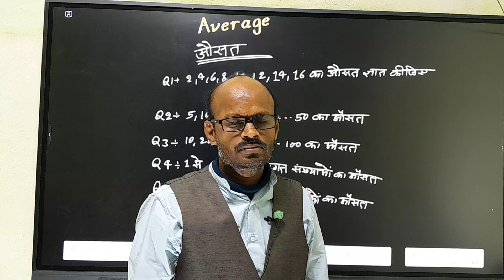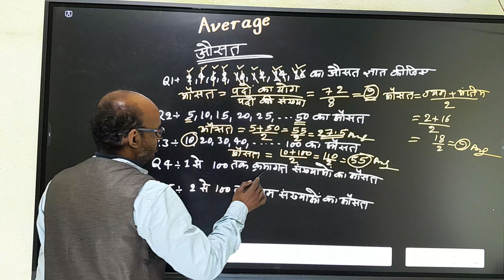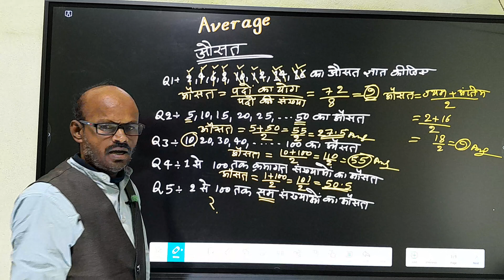औसत (Average) Tricks//Up police Castable भर्ती//SSC, Bank,प्रतियोगी परीक्षा Math//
औसत Tricks for oneday Exam Average Tricks
Tricky Math Vs Normal Math
hard math game
Up police exam
math ssc
math ssc gd
math  oneday exam